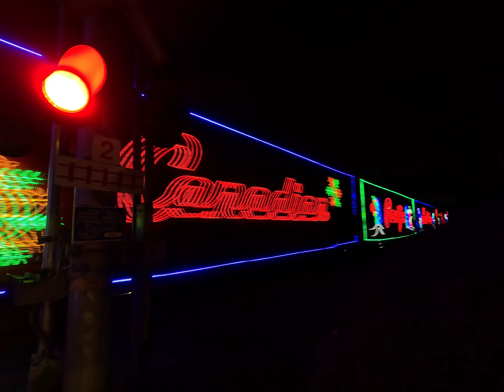50 Subscribers special